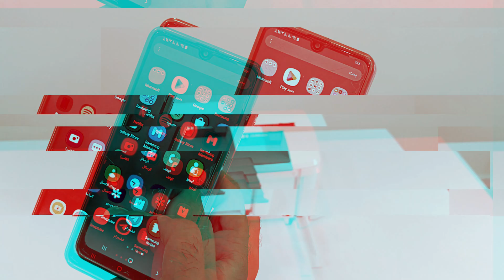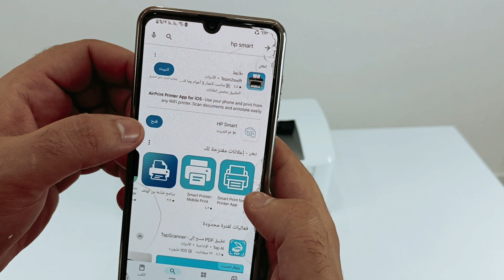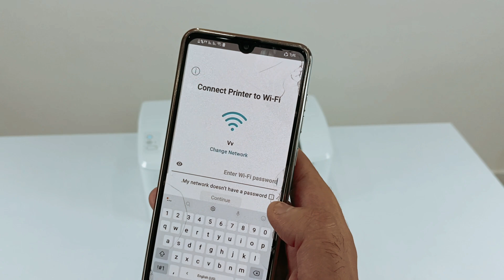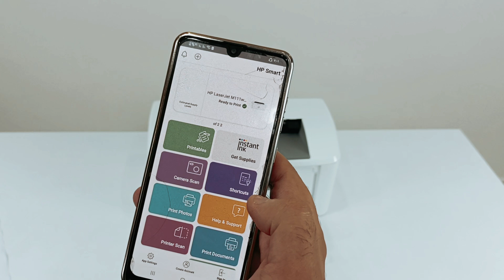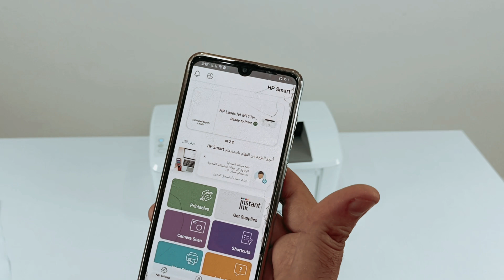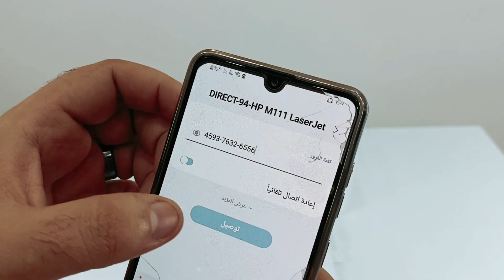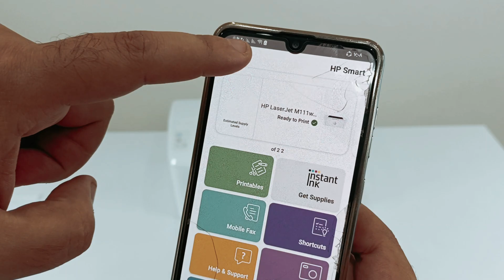مش هتصدق أسهل وأسرع طابعة Wi-fi ممكن تجربها ️🖨️ فتحت الصندوق وبدأت أطبع من الموبايل ( 📱 )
النهاردة هنفتح سوا صندوق طابعة HP M111W أصغر طابعة ليزر في العالم
 تركيبها سهل جدًا ومش هيخذلك أكتر من دقائق معدودة
وبعد ما تركبها هنعرف خطوات توصيلها بالموبايل
وهتقدر تطبع أي حاجة من موبايلك بكل سهولة وبسرعة
سواء كانت صور أو مستندات

لاتنسى اللايـــــك (👍) و الأشــــتراك (👤) وتفعـــيل زر التنـبيهـات (🔔)